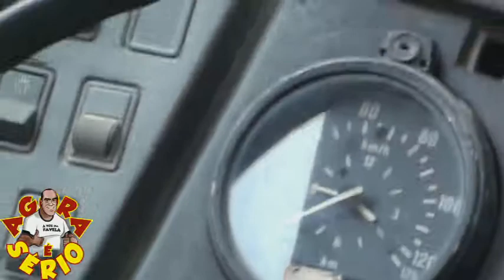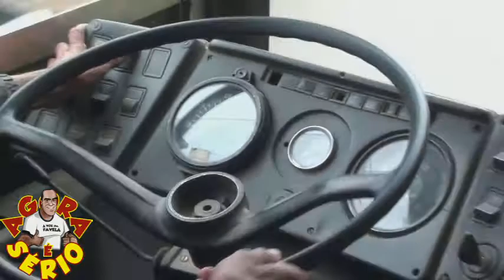JUQUITIBA TRANSPORTE ESCOLAR MISTO MINA DO VALE JACUPIRANGA